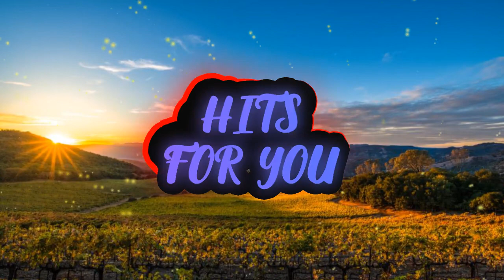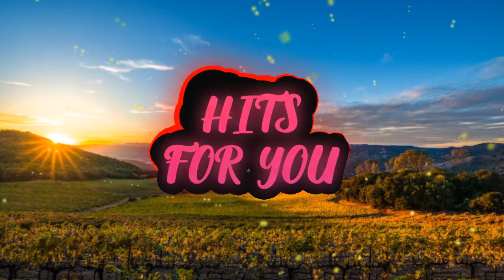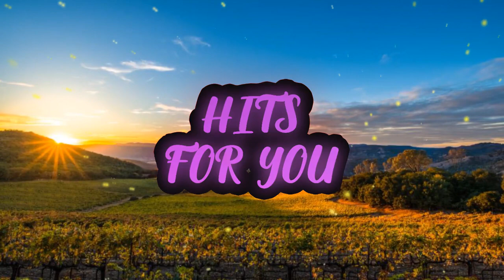NCT & James Burki Hold On - [HFY]